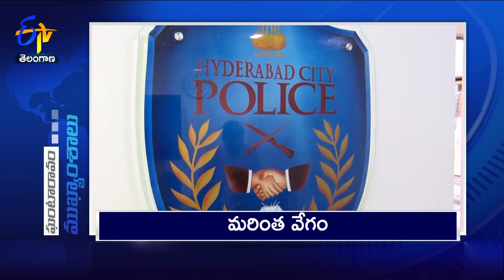9 AM | 24th August 2024 | Ghantaravam | News Headlines | ETV Telangana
24th August 2024 | 9 AM | Ghantaravam | News Headlines | ETV Telangana